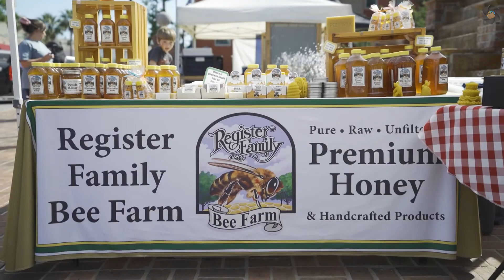Register Family Bee Farm - Panama City Farmers Market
Register Family Bee Farm is a 1200 plus hive bee farm located in Freeport, FL and are vendors at markets all across the FL panhandle.  A veteran owned and operated family bee farm, they provide some of the best Tupelo & Wildflower honey and honey products around!

or check them out on their page on Facebook